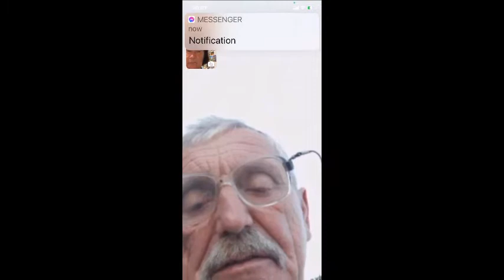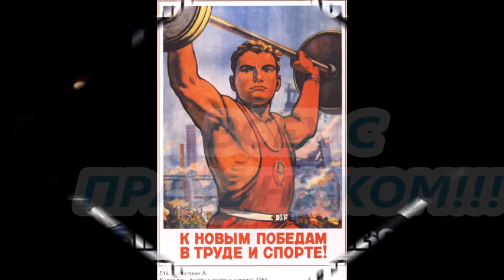Виртуальное празднование дня спортсмена 14 08 2021